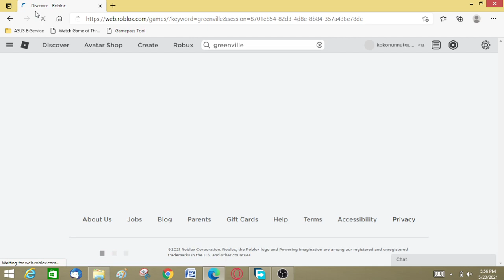I got 15 robux! How?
Hey! Who gave or how did I recieve straight up 15 ROBUX. Thank you sooo much my man or woman! Sorry I suck at spelling.